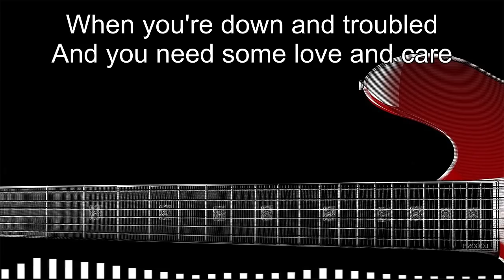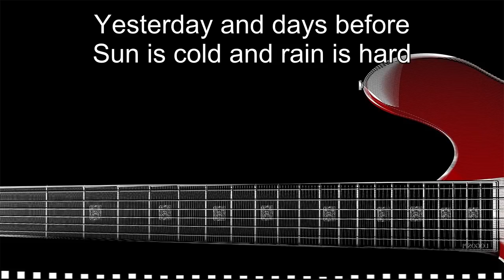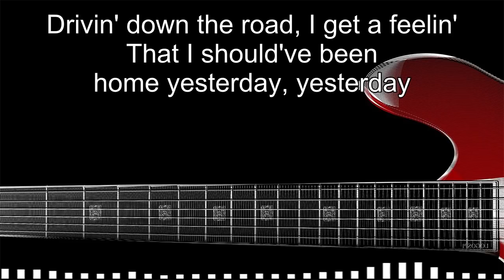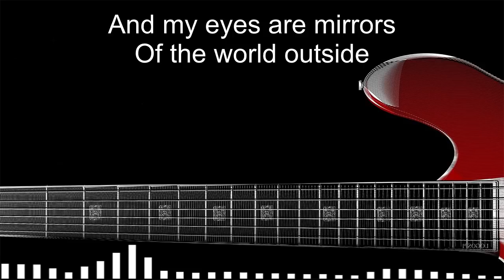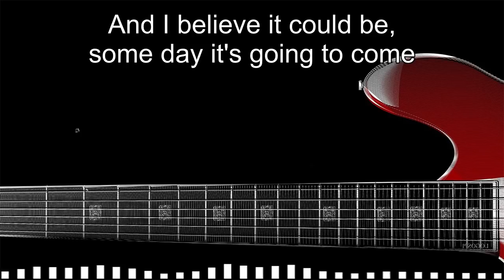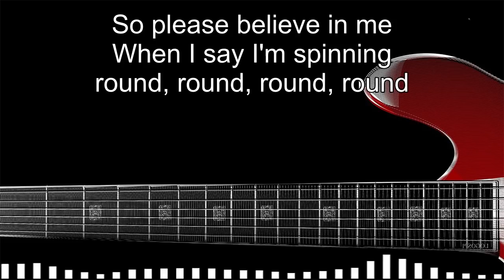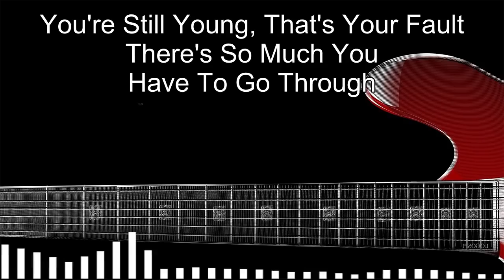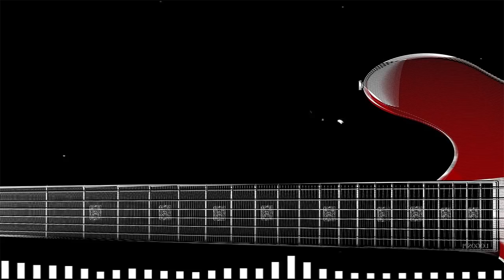James Taylor, Jim Croce, John Denver, Dan Fogelberg | Folk Rock And Country Music Collection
▽Follow " FOLK ROCK AND COUNTRY MUSIC COLLECTION "
[00:00:00] - You've Got A Friend
[00:04:28] - EVERYTHING I OWN
[00:07:31] - I Started a Joke
[00:10:01] - Have you ever seen the rain
[00:13:09] - The Sounds Of Silence
[00:16:28] - Rocky Mountain High
[00:20:42] - Take Me Home, Country Roads
[00:23:22] - Like a Rolling Stone
[00:29:10] - The Boxer
[00:33:23] - Skyline Pigeon
[00:36:49] - Forest Nymphs
[00:37:29] - Livin On Love
[00:40:33] - Father and Son
[00:43:48] - Photographs And Memories
[00:45:59] - Peace Train
[00:49:28] - Silent night
[00:50:08] - 'Lover's Cross
[00:53:09] - These Dreams
[00:56:02] - Tin Man
[00:58:54] - SMOKY MOUNTAIN RAIN
[01:02:38] - Born Is The King
[01:03:18] - Don't Think Twice It's Alright
[01:06:02] - Father And Son
[01:09:23] - Morning has broken
[01:12:35] - Moonshadow
Folk Rock And Country Music,
Folk Rock Country Music,
classic country,
country music,
country song,
Slow Rock,
Soft rock,
cowboy music
Rock Country,
Folk Songs 80's,
folk country 70s,
folk song 90's,
Cat Steven,
Elton John,
Bee Gees,
John Denver,
Don Mclean,
Kenny Rogers,
Country Hits,
FOLK ROCK AND COUNTRY MUSIC COLLECTION,